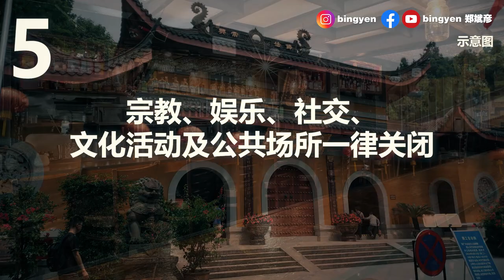【新闻最郑点】3月16日 - 大马新冠肺炎恶化！首相宣布从3月18日起“封国”！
【3月16日新闻最郑点】大马新冠肺炎恶化！首相宣布从3月18日起“封国”

新闻制作：BINGYEN STUDIO@Nick Yeoh 杨昌俊

欢迎大家收看3月16日新闻最郑点。
我是马来西亚男孩郑斌彦，马上为您整理新冠肺炎的最新消息。

随着新冠肺炎日益恶化，各大超市都开始出现狂扫干粮的现象，大家都很担心马来西亚是否会实施封城。首相慕尤丁在刚刚10点召开的记者会上给了答案，政府决定从3月18日起，正式“封国”，直到3月31日。

我们现在为您整理政府对抗疫情的6大政策：
1） 大专、中小学、幼儿园、私人政府学校、宗教学校都全面停课
2） 全马禁止任何大型集会
3） 全民禁止出国，外国人禁止入境。外国回来的国人必须强制进行体检，
         同时必须隔离14天
4） 除了重要行业外 其他一律鼓励居家工作。
5） 宗教、娱乐、社交、文化活动及公共场所一律关闭
6） 政府及私人单位必须关闭。除了重要的水电邮政通讯等基本的部门以外。

首相说，虽然政府采取的措施会给大家的日常带来不便，但这是必须的，以防止威胁我国人民性命的新冠肺炎继续散播。同时，他也保证，会确保口罩供应充足，也感谢前线医疗人员的付出。

感谢你们收看新闻最郑点。我是马来西亚男孩郑斌彦。祝你们有一个平安的夜晚，我们下集见。